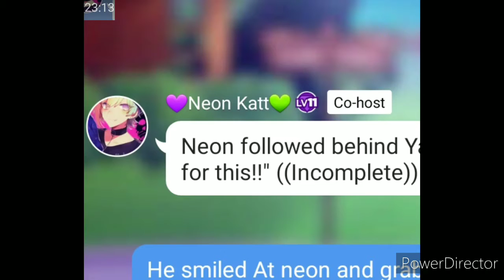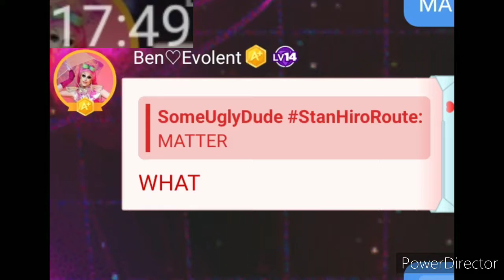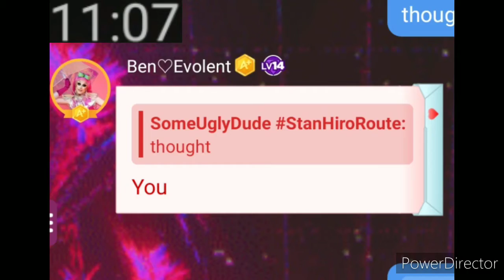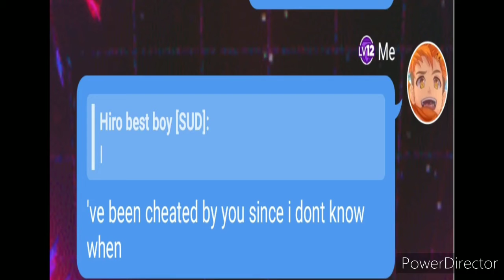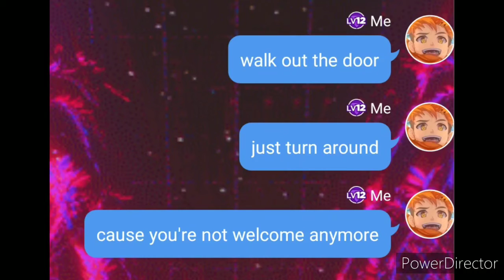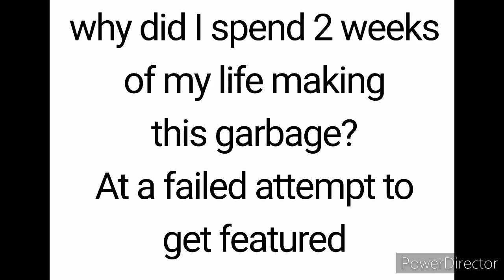greatest memories but performed in cb amino word by word